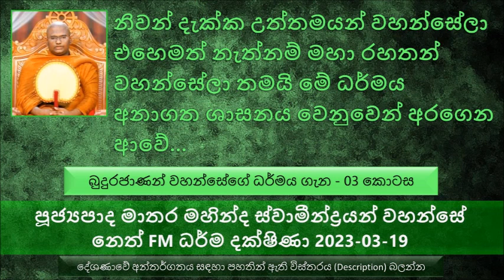ධර්මය පිළිබඳව විශ්වාසයක් නැතුව ධර්මය ඉගෙන ගන්න එක ලොකු පාඩුවක් Ven Matara Mahinda Thero 2023-03-19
බුදුරජාණන් වහන්සේගේ ධර්මය ගැන - 03 කොටස
මෙතෙක් සාරාංශය
මේ ධර්මය පිළිබඳව විශ්වාසයක් නැතුව මේ ධර්මය ඉගෙන ගන්න එන එක ලොකු පාඩුවක් මතක තියාගන්න පිංවතුනි
පළවෙනි ධර්ම සංඝායනාව ගැන, පළවෙනි ධර්ම සංඝායනාවට සහභාගී වුණේ මහා රහතන් වහන්සේලා 500 නමක් පමණයි.
නිවන් දැක්ක උත්තමයන් වහන්සේලා එහෙමත් නැත්නම් මහා රහතන් වහන්සේලා  තමයි මේ ධර්මය අනාගත ශාසනය වෙනුවෙන් අරගෙන ආවේ . බුද්ධ ධර්මය රස වශයෙන් ඒක රසයි. ධර්මය නිකාය වශයෙන් පංච විදයි.ධර්මය  අංග වශයෙන්  9 විදියයි. ඒ නිසා තමයි අපි එයට නවාංග ශාස්තෘ ශාසනය කියන්නේ. ධර්ම ස්කන්ධ වශයෙන් 84000 යි.
අද කාලේ සමහර පිංවතුනි පන්සල් වලට ගිහින් බුදුරජාණන් වහන්සේට බුදුරජාණන් වහන්සේගේම බුදු පිළිම පූජා කරනවා. එය හරිද නැද්ද කියල හිතල බලන්න පිංවතුනි
අද බොහෝ මිථ්‍යා දෘෂ්ටිකයන් බිහි වෙලා තිබෙනවා ලංකාවේ. ඔවුන් නිකන් හරියට නිදහස් දාර්ශනිකයන් වගේ හැසිරෙන්නේ නමුත් ඔවුන් ධර්මයට කරන්නේ නිගරු.
උපාලි මහා තෙරුන්ගේ  ගෝල දාසක මහා රහතන්  වහන්සේ..
මේ දාසක තෙරුන් මේ විනය තවත් දහසක් තෙරුන්ට ඉගැන්නුවා. මේ දාසක තෙරුන්ගේ ප්‍රධාන ගෝල නම
තමයි සෝනක මහා රහතන් වහන්සේ, සෝනක මහා තෙරුන් තවත් දහසක් රහතන් වහන්සේලාට ඉගැන්නුවා, සෝනක මහා තෙරුන්ගේ  ප්‍රධාන ගෝල නමක් තමයි සිග්ගව මහා රහතන් වහන්සේ
පසුව සිග්ගව මහා රහතන් වහන්සේ යටතේ තවත් දහසක් රහතන් වහන්සේලා මේ ධර්මය ඉගෙන ගෙන ඉදිරියට ගෙන අවා
මේ දෙවැනි ධර්ම සංඝායනාව පවත්වන කාලයේ ශාසනයේ අර්බුධයක් තිබුණා මේ දස අකැප වස්තුන් පිළිබඳව
සබ්බකාමී..රේවත, කාකණ්ඩ පුත්ත යස මහා තෙරුන් ඇතුළු 08 නමක් මහා රහතන් වහන්සේලා
රේවත මහා රහතන් වහන්සේ බලනවා අනාගතයේ ආයෙත් ශාසනයට අර්බුධයක් වෙන්නේ කවද්ද කියල බැලුවා. පසුව තවත් අවුරදු 200කින් අර්බුධයක් එනවා කියල දැකල මෙම අර්බුධයෙන් ශාසනය බේරගන්න පුළුවන් කවුද කියල බලල, බ්‍රහ්ම ලෝකයේ සිටින තිස්ස නම් බ්‍රහ්මයා දැකල ගිහින් මේ තිස්ස බ්‍රහ්මයාට ආරාධනා කරලා මනුලොවට ඇවිත් මේ ශාසනය බේරා අන්න කියල
දස මහා යෝධයන් කියන්නේ අති විශේෂ පිරිසක්.
අද කාලයේ අපි සමහර ශාසනික ප්‍රශ්න විසඳන්න  උත්සාහ කරනවා. එය හැමෝටම කරන්න බැහැ පිංවතුනි.
එක දවසක් හරි මේ සම්බුද්ධ ශාසනය ඉදිරියට පවත්වන්න උත්සාහයක්  දැරුවොත් ඒ කෙනාට ලැබෙන ආනිසංස අති මහත්.